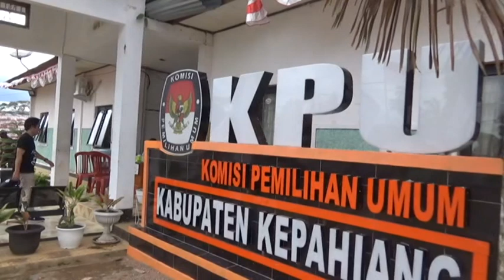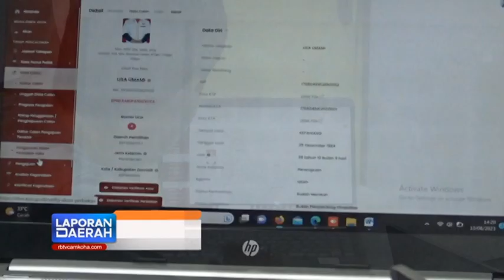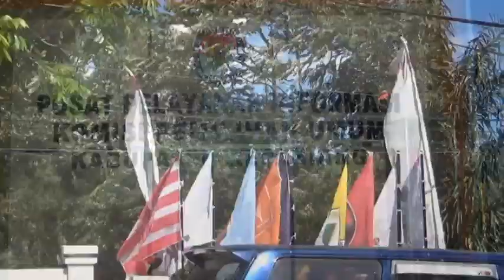Jelang Penetapan DCT, 6 Parpol Bongkar Susunan Bacaleg